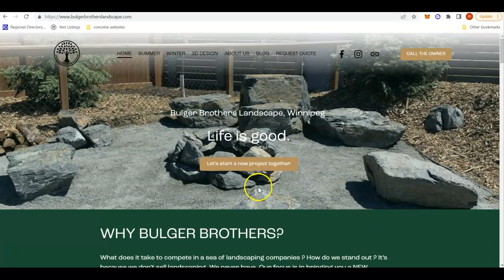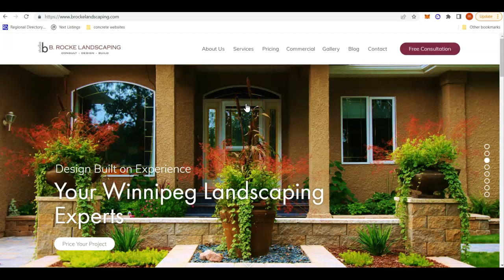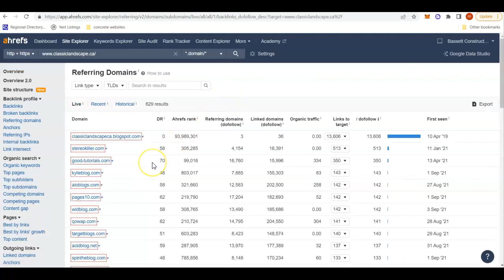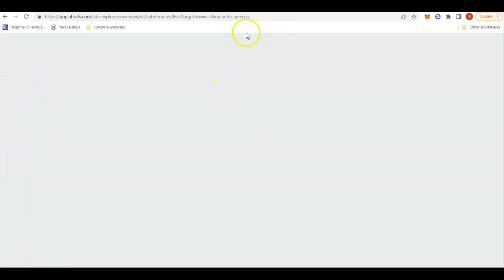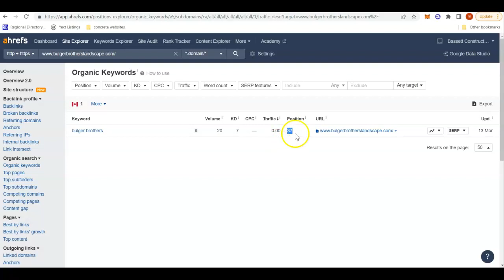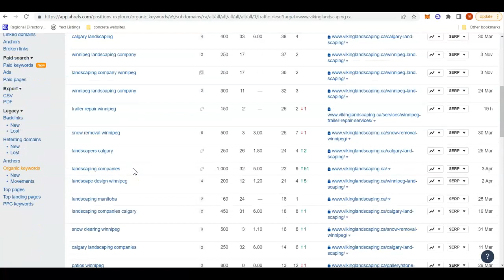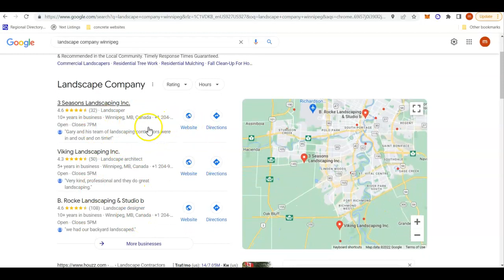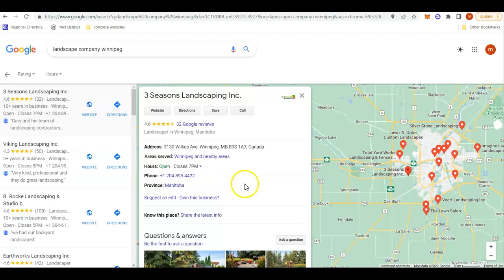Bulger Brothers Landscape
Mitch talks about the importance of backlinks and keywords to rank in the google search.